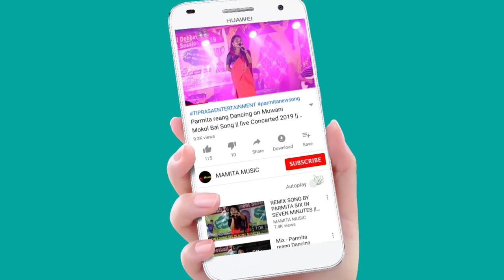Totiroma By_KHUMPUI DANCE GROUP|| At Khowai Tulashikok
kHUMPUI DANCE GROUP
oRG:-Maharaja Bir Bikram Club
At:-Tulashikok kamal sing kami
Date:-26/04/2023

Copy Cover:-
Kaubru song
Kau bru
program video
Kokborok song
salka debbarma
Live performance
new song
Da chikon
# Manik